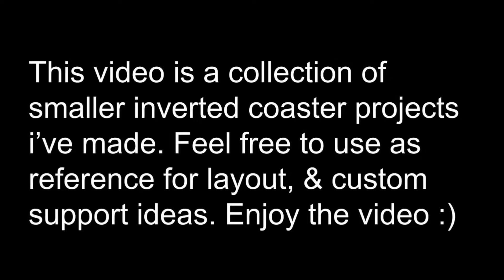Inverted Coaster Collection | OpenRCT2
Here's a compilation of some of my smaller inverted designs, hope you enjoy :) (note, had to edit out the batman theme, so TURN DOWN UR HEADPHONES)
00:04 Jet Stream
01:07 Medusa
02:11 Batman The Ride(Recreation)
02:59 Boiling & Freezing Dragon
04:15 Eagles Nest
05:17 Spirt Gun